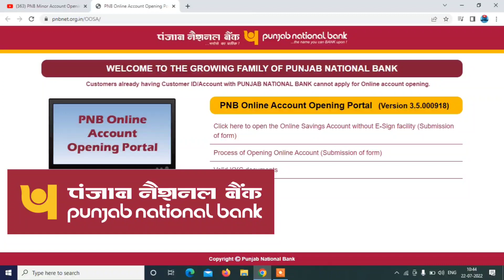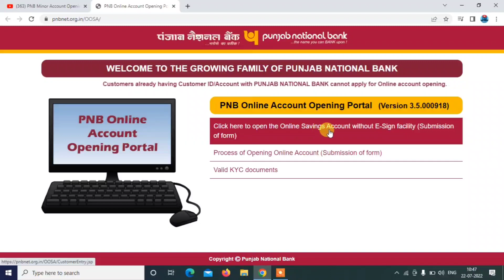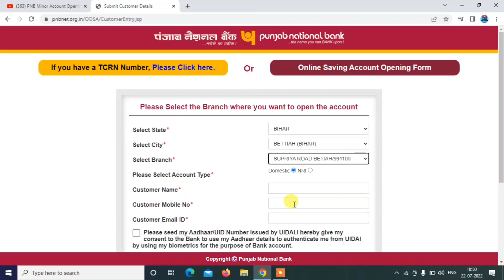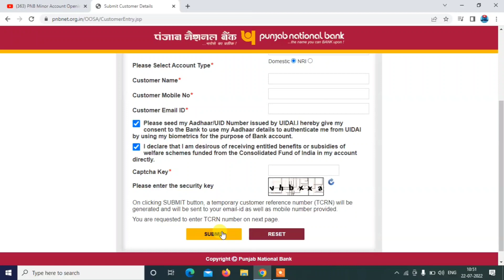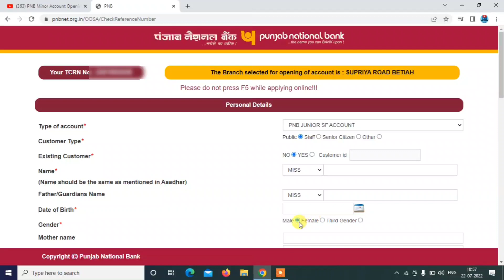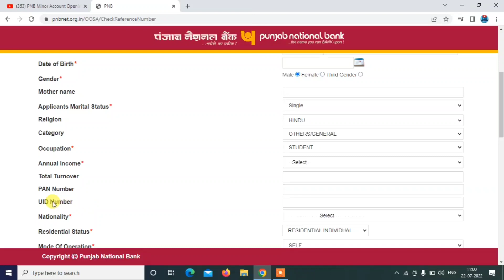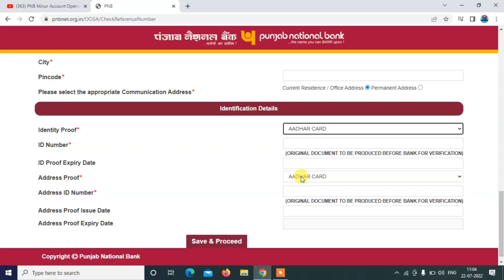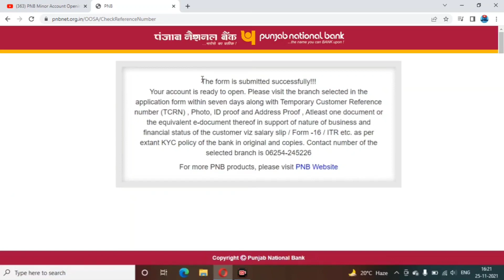Panjab National Bank Minor Zero Balance Account Opening Online 2022 || How To Open Minor Account PNB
Hello Friends
                     Aaj ke is video Me Hamne Aapko Bataya hai ki Panjab National Bank Me Minor Ke liye khata kaise khole Bilkul Minimum Documents Me Umid Hai ki Video Aachha Lagega

Your Qurelly:-

Panjab National Bank Minor Zero Balance Account Opening
PNB Minor Account Opening Online
Panjab National bank Minor Account Opening Online2022
Panjab National Bank Online Minor Account Opening Process
How To Open Online Minor zero balance Account in PNB Bank
How To Open Minor Account In PNB Bank
How to open Minor Saving account In Panjab National Bank
zero balance Minor Account Opening Online in Panjab National Bank
Online Minor Account Opening Panjab National Bank
Minor Saving Account Opening Online PNB
Zero balance wala khata kaise khole
saving Account kaise open kare
Online khata kaise khole Minor ke liye
Basic Saving Account Opening Online Panjab National Bank
Minor Account kaise khole PNB Me
PNB Me Minor Online khata kaise khole
Aadhar card se Bank Me Khata kaise khole
Panjab National Bank me Minor ke liye khata kaise khole